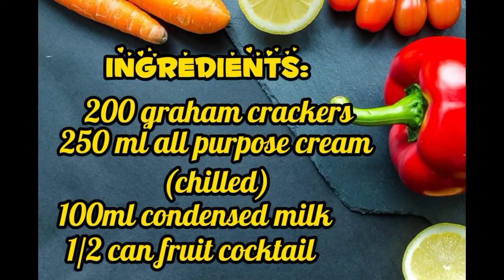FRUIT COCKTAIL GRAHAM FLOAT/ CREMA DE FRUTA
FRUIT COCKTAIL GRAHAM FLOAT IS A VERY FAMOUS DESSERT IN THE PHILIPPINES.
YOU CAN SEE IT ON EVERY PINOY'S TABLE DURING PARTIES AND SPECIAL OCCASSIONS